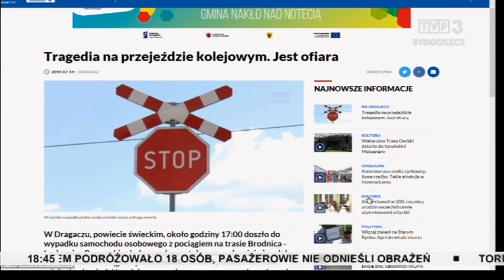Zbliżenia TVP3 Bydgoszcz 14.07.2019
Piaszczyste łachy stały się dla części osób niebezpieczną atrakcją po odsłonięciu dna Wisły  w Toruniu. Nowe miejsce opieki dla najmłodszych i najstarszych. Wakacyjna Trasa Dwójki dotarła do Motoareny. Happening "Zazielenimy Stary Rynek" w Bydgoszczy.